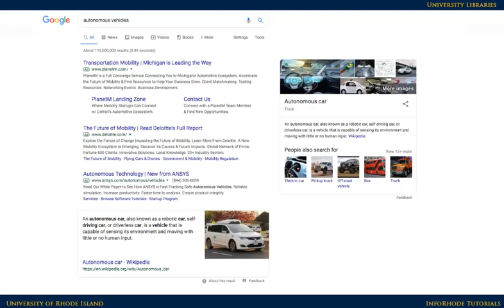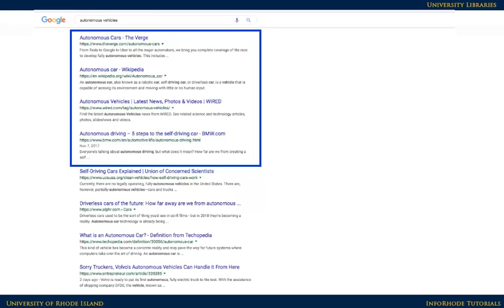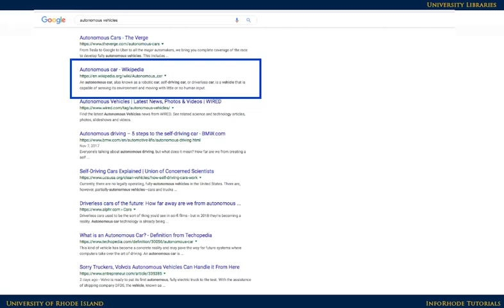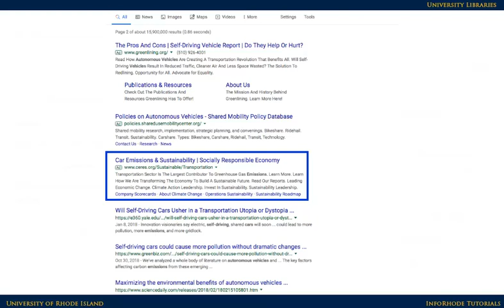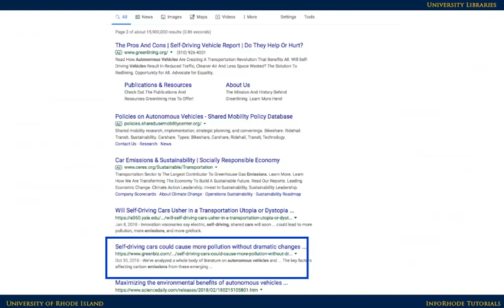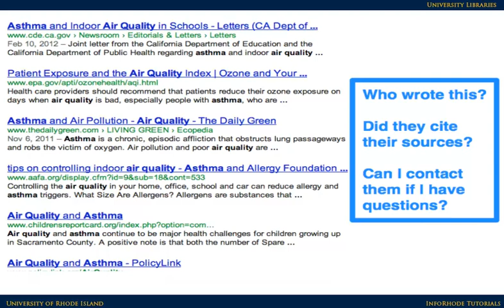Why Can't I Just Search Google?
This brief video explains why Google sometimes falls short when your task is to find good sources for college-level research.